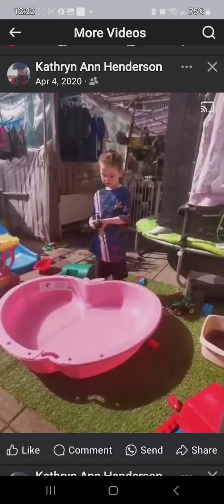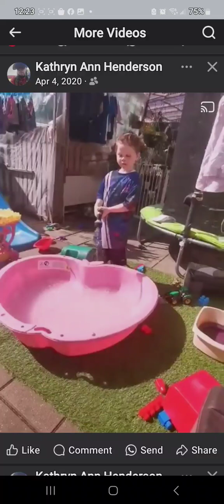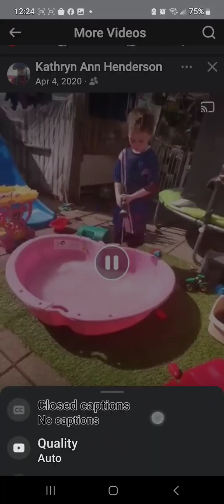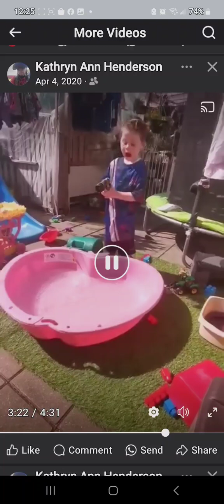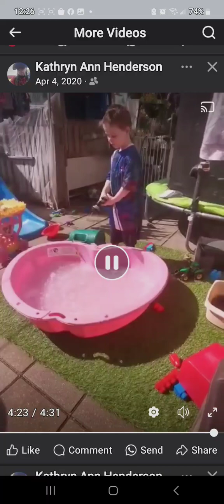Facebook more videos lookback clip